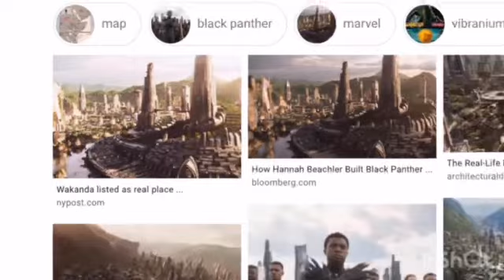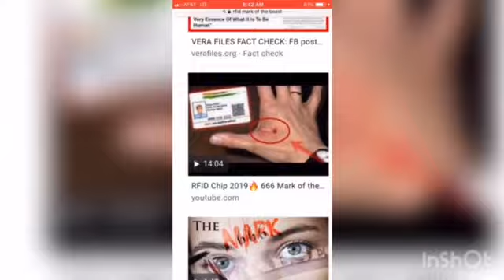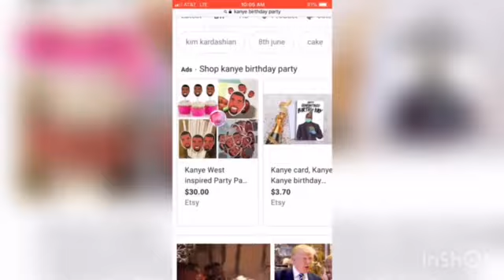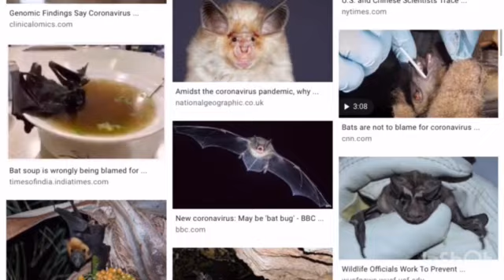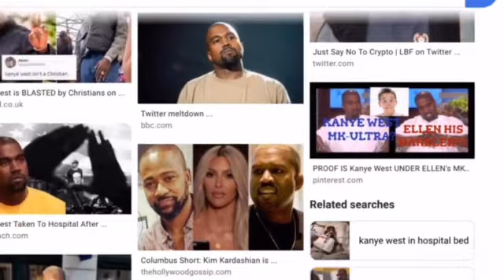🌈Kanye’s Presidential Birthday Party🎂 2020 🎆